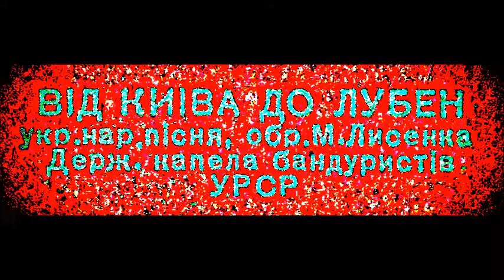Лисенко. Від Києва до Лубен. Державна капела бандуристів 1937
Дир. - Д. Ф. Піка
From Kiev to Luben